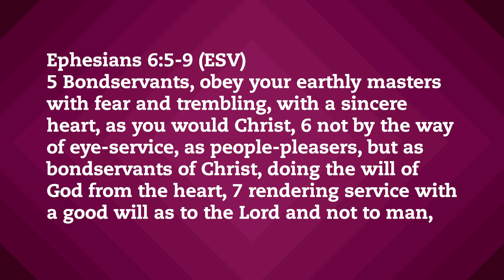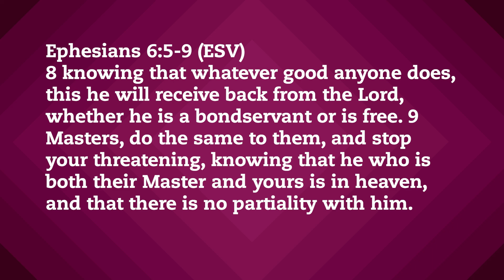BTM Episode 14: Ephesians 6:5-9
Daniel and Laura discuss Sunday's message from Ephesians 6.